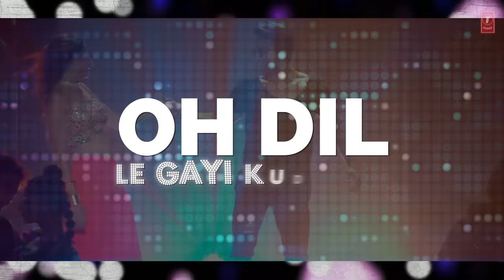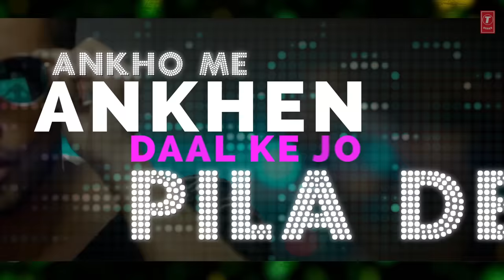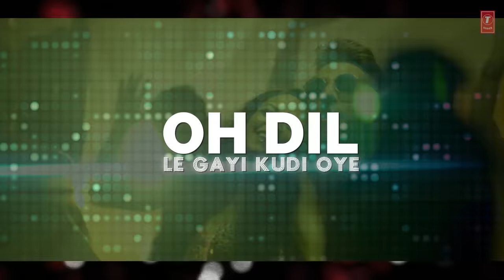"Kudi Gujarat Di" Lyrical Video | Sweetiee Weds NRI | Jasbir Jassi | Himansh & Zoya | Jaidev Kumar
"Dil Le Gayi Kudi Gujrat Di" Song with Lyrics  | Sweetiee Weds NRI

Presenting the video song "Kudi Gujarat Di" with Lyrics composed by Jaidev Kumar from the upcoming Hindi Bollywood movie Sweetiee Weds NRI.

Producers: Dhaval Patel, Tariq Mohammad,  Sada Bhuvad,  Cyrus Dastur
Director:  Hasnain Hyderabadawala
Star Cast: Himansh Kohli, Zoya Afroz, Darshan Jariwalla, Kiran Joneja.

Set as Caller Tune:
Set "Kudi Gujarat Di" as your caller tune -sms SWNRI14 To 54646
Set "Kem Chho - Kudi Gujarat Di" as your caller tune - sms SWNRI15 To 54646
Set "Sara Din Soye - Kudi Gujarat Di" as your caller tune - sms SWNRI16 To 54646
Song - "Kudi Gujarat Di"
Singer - Jasbir Jassi, Sonia Sharma, Akasa Singh
Rap By  - KD
Lyricist - Dr. Devendra Kafir
Music Asst. – Durgesh Rajbhatt, Love Shankar
Mixed And Mastered By Bhanu Thakur

Original Song Credits:
Album - "Dil Le Gayee"
Singer - Jasbir Jassi
Lyricist - Late Shyam Bhateja

Operator Codes:
1.Kudi Gujarat Di

2.Kem Chho - Kudi Gujarat Di

3.Sara Din Soye - Kudi Gujarat Di